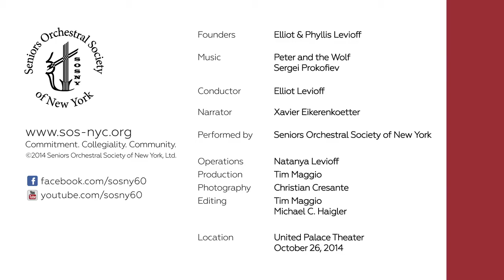Peter and the Wolf ~ Sergei Prokofiev ~ SOSNY ~ Elliot Levioff conducting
Xavier Eikerenkoetter, Narrator

United Palace Theater
Washington Heights, Manhattan, New York City